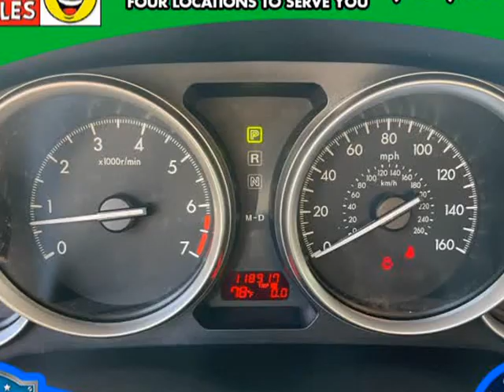2012 Mazda Mazda6 4dr Sdn Auto i Sport (FORT LAUDERDALE , Florida)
HAPPY CARS FLORIDA
203 W STATE ROAD 84
FORT LAUDERDALE